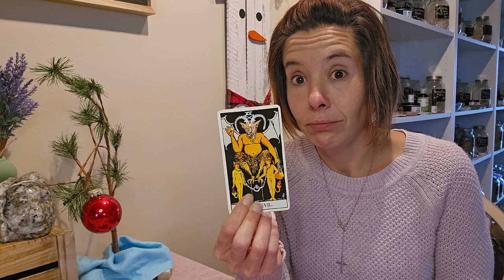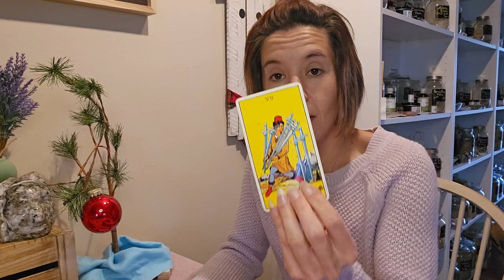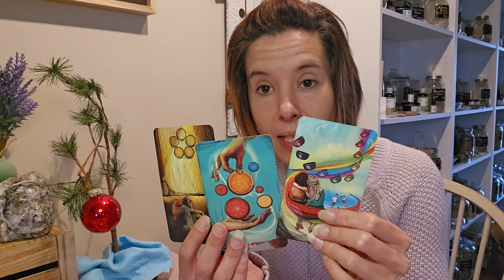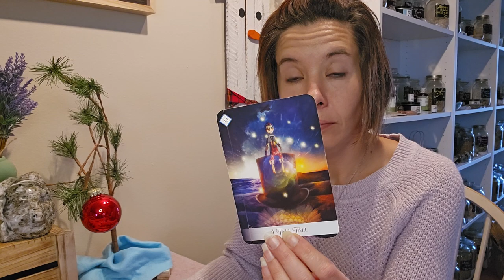SAGITTARIUS ♐️ - WEEKLY READING (DECEMBER 11-17) ANXIETY OVER THINGS THAT HAVENT HAPPENED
Nicole